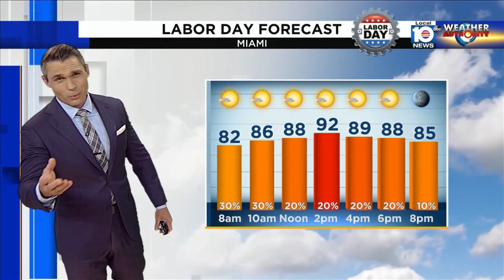Local 10 News Weather: 09/04/22 Evening Edition